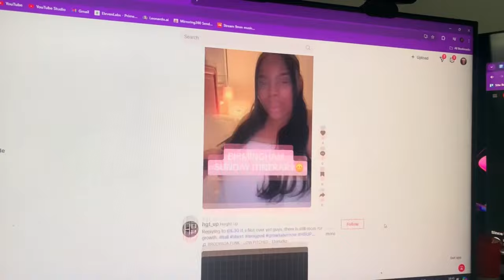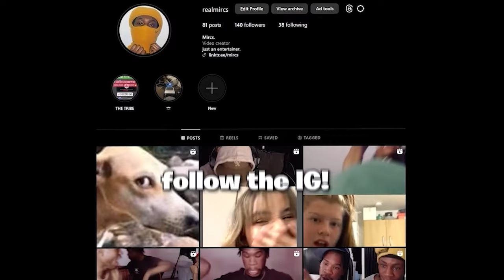Yeah, I might have failed my exams... (I think I'm cooked💔)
Yeah, I might have failed my exams (am i cooked? 💔)